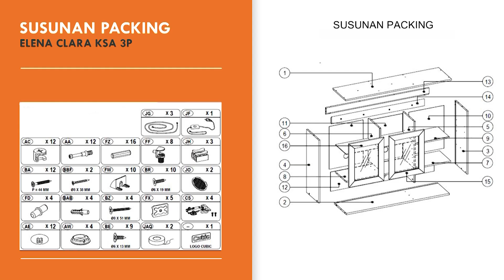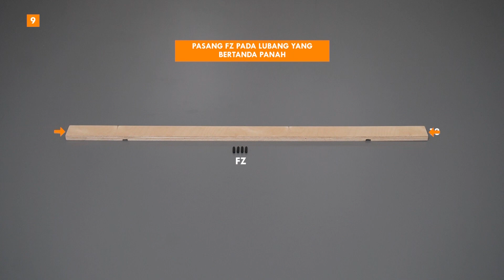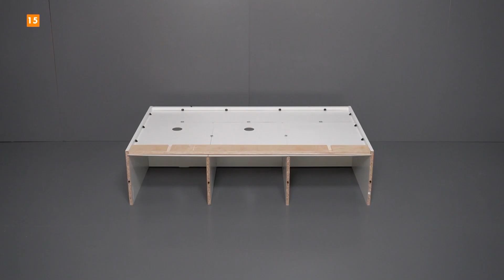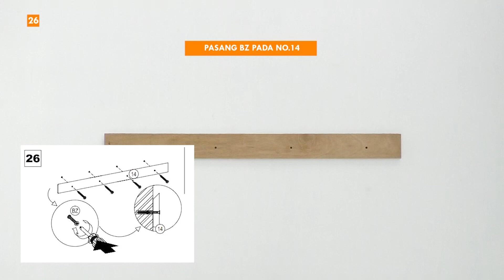TUTORIAL PERAKITAN KITCHEN SET ELENA CLARA KSA 3P | RAK DAPUR ATAS BASAH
Cara merakit kitchen set ELENA CLARA KSA 3P dan diajurkan mengikuti tahap perakitan sesuai buku petunjuk.

Elena Clara Series merupakan rangkaian kitchen cabinet basah dengan kualitas premium dan dilengkapi dengan fitur yang menarik. Untuk kitchen cabinet atas dilengkapi dengan lampu LED Strip dan lampu downlight di rak bagian atas sehingga membuat dapurmu lebih stand out. Rak dan pintu terbuat dari kaca.
Kitchen cabinet bawah terbuat dari material MFC yang tahan air, cocok digunakan sebagai dapur basah. Top table bisa dipotong dan dapat dipasang sink maupun built-in kompor tanam (non-induksi). Untuk pemasangan sink, board belakang dan rak bisa dilepas. Rekomendasi ukuran dan jenis sink/kompor tanam dapat dilihat di foto deskripsi.

Cek Cubic Home and Living di marketplace kesayangan Anda